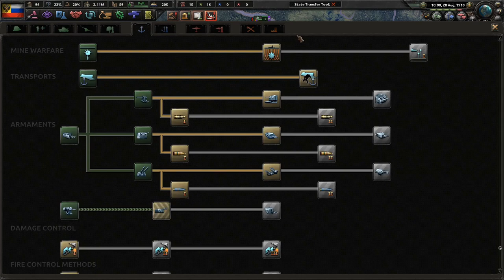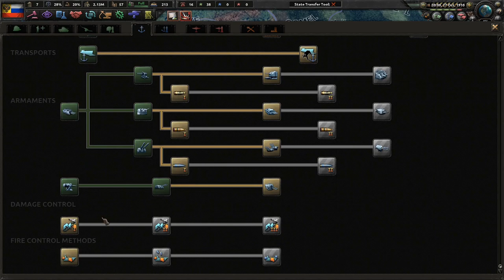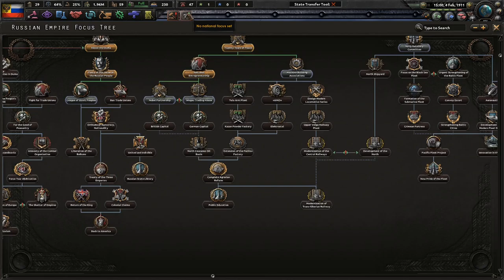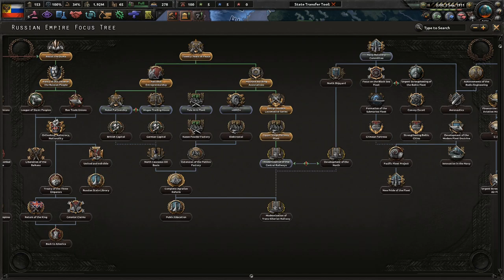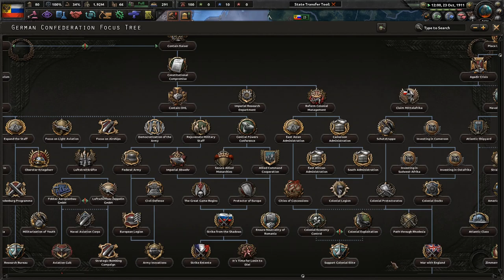Resist The Duma! - Hoi4 The Great War Redux Mod (Beta) #1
The early 20th century has been disastrous for the Russian Empire. Between the loss of our navy against the Japanese and the strikes calling for "rights," Russia is not in a good position. However! We still have the ability the modernize and create a great, Slavic Empire. Together for Russia and the Romanovs!

Mods Used: Player-led Peace Conferences, coloured buttons, colored events, state transfer tool mod, The Great War Redux Mod